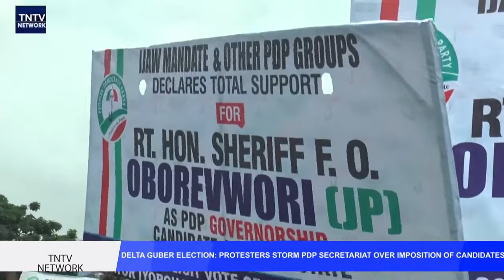Watch What Protesters Demand at Opposition Party Secretariat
Protesters stormed the Secretariat of the People's Democratic Party on Tuesday in Abuja over what they termed as imposition of Governoship candidate in Delta State by the National Working Committee of the PDP

National Coordinator of the Group condemned the action of perpetrators imposing David Edevibe on Deltans while expressing concerns over the protest against the Party's National Chairman.

Our Correspondent, Michael Adeniji compiled report